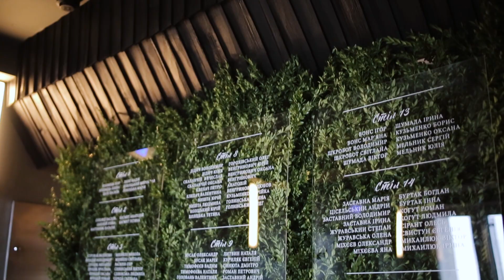promo NaNebi __ video editing